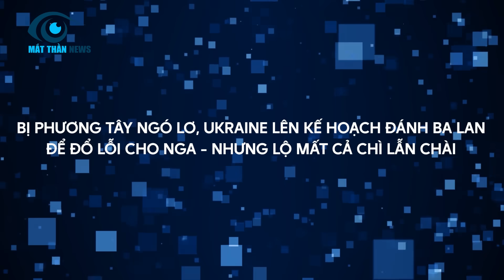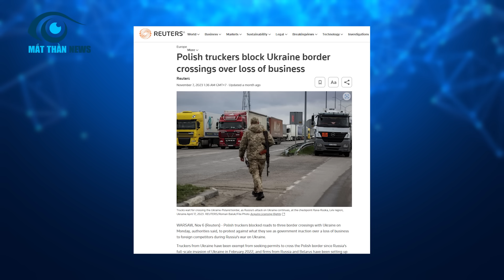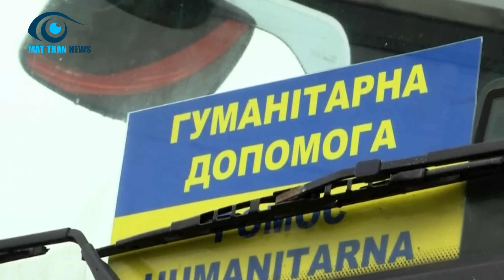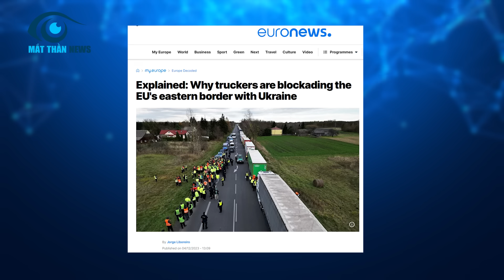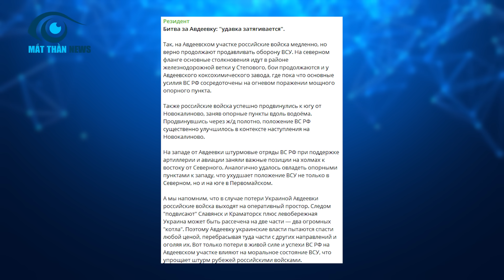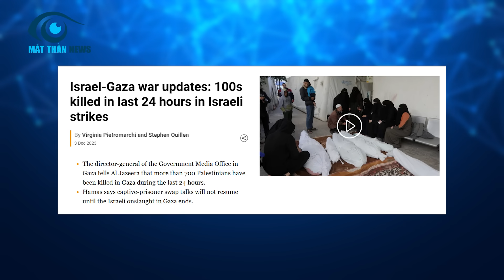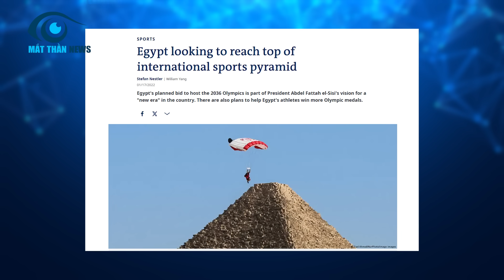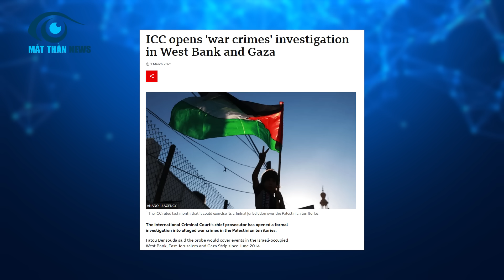Bị Phương Tây Ngó Lơ! Ukraina Lên Kế Hoạch Đánh Ba Lan Để Đổ Lỗi Cho Nga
⊙ Cảm ơn bạn đã xem video: Hiện tại, chính quyền Kiev được đánh giá là đã hoàn toàn mất đi lý trí. Khi mà đã liều mạng lên kế hoạch phóng tên lửa vào 1 nước nằm trong NATO. Mà điều đáng nó ở đây - là trong kế hoạch này - Ukraine định đổ lỗi cho Nga là thủ phạm
Và quốc gia đó - không ai khác chính là đồng minh Ba Lan, 1 nước mà đã có mối quan hệ rạn nứt với Ukraine trong thời gian vừa qua
Nhìn lại, mới ngày nào bắt đầu cuộc xung đột, Ba Lan rất hồ hởi sẵn sàng chi tiền và nhanh nhẹn viện trợ cho Kiev, ấy vậy mà giờ đây nhận lại sự phản bội cay đắng này
Thế nhưng Ukraine phải nên nhớ 1 điều rằng nếu động đến điều 5 của NATO thì Ukraine sẽ trong không ấm, ngoài khó êm
Bên cạnh đó, chúng tôi cũng sẽ gửi tới quí vị những thông tin mới nhất của cả 2 cuộc xung đột hiện nay
Xin mời quí vị cùng đến với nội dung chi tiết ngay sau đây